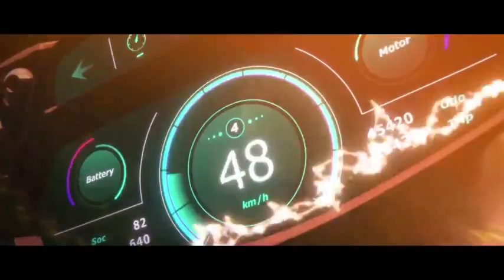Onmyoji Idol Project - Gangstar : Burn up!